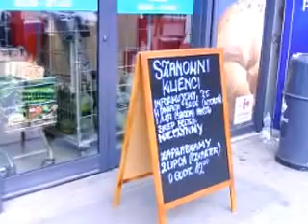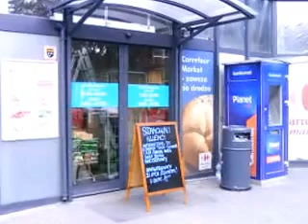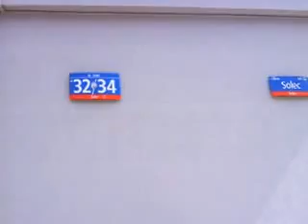DAMY RADĘ,GDY MAZUR ZA DORADZANIE NA STRONĘ PEPICZKÓW PRZEPĘDZIMY I PO LICHWIE!!!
-W PONIEDZIAŁEK ,-NIECZYNNE,A WE ŚRODĘ SIĘ SPOTKAMY,---ZAPRASZAMY PAŃSTWA BARDZO SERDECZNIE!---AND YOU HAVE TO LISTEN TO IT! GDZIE NIE MA MIŁOŚCI,TO ŻADNA WIEDZA NIE MA WARTOŚCI//PUSTE I PRÓŻNE SŁOWA U LOCH NA ROZRODZIE 500+!!! PAŃSTWO DA//SPANIE ZA DARMO NAUKA ZA DARMO WSZYSTKO ZA DARMO,GDY LIDKA MUSIAŁA ODPRACOWAĆ KIEDYŚ,A DZIADUKI CHCĄ I CHCĄ//! DZIKA REPRYWATYZACJA MIESZKAŃ!/ZŁODZIEJE MIESZKAŃ//AFERA W WARSZAWIE!CWANIAKI MUSZĄ SPORO SIĘ UCZYĆ,ABY NABRAĆ KOGOŚ? TAK!!